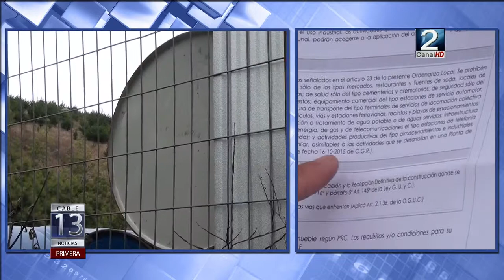10 ABR 2018 Responde responsable de acopio de bidones en Pasaje Arévalo